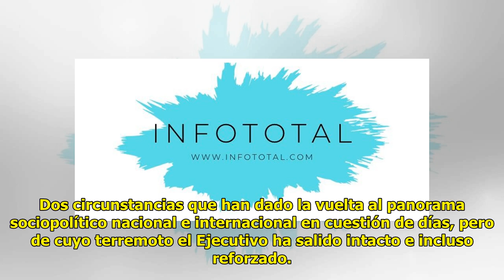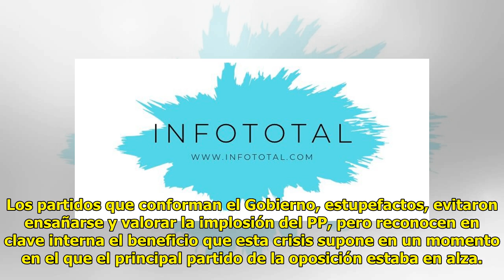El Gobierno de coalición se ve más fuerte tras la crisis del PP y su respuesta a Rusia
VICENTE COLL Madrid Actualizad...